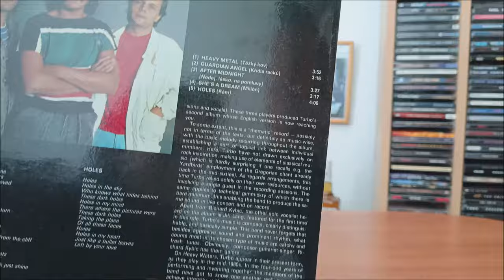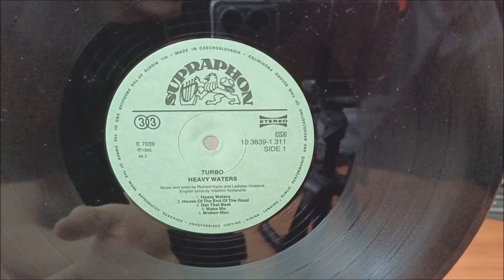LP / Turbo – Heavy Waters / 1985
Druhá deska Československé kapely Turbo v Anglickém podání, ve které účinkovali : Richard Kybic, Martin Laul, Richard Kybic, Jiří Lang